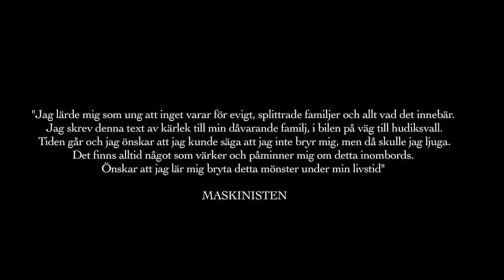Maskinisten - Familjen (Feat. Christos)